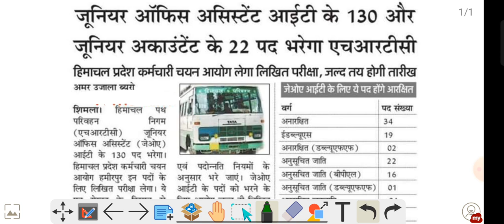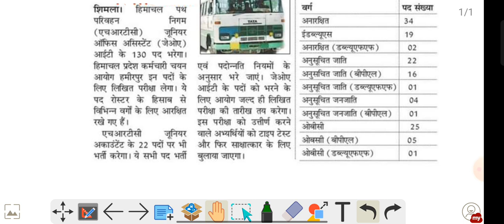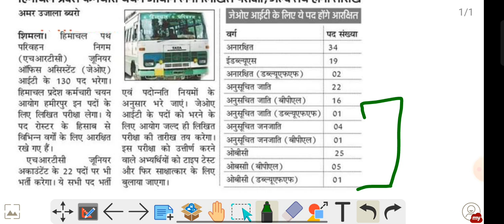हिमाचल पथ परिवहन मैं भरे जायेंगे JOA IT के 130 पद तथा JOA ACCOUNTS के 22 पद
Hp new job notification